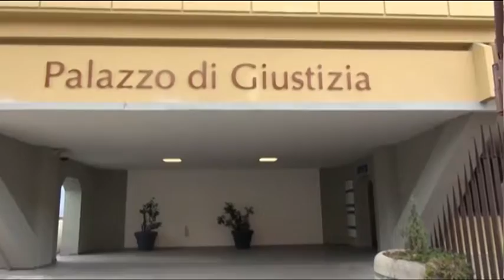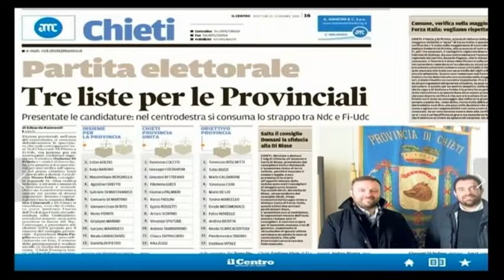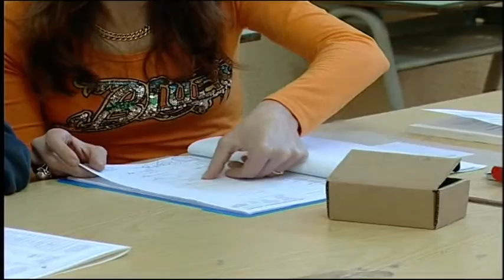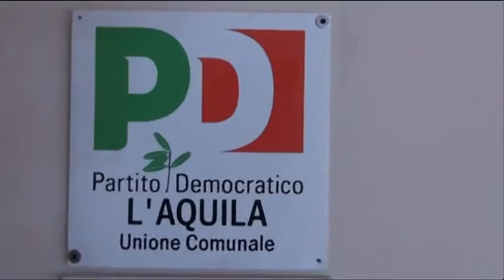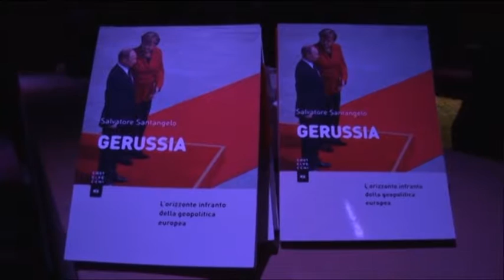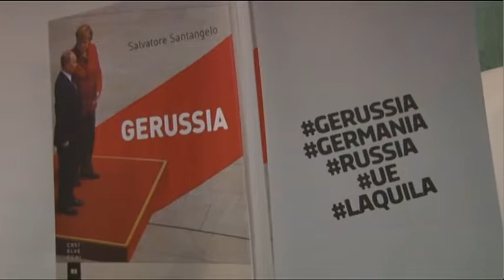TgSei Edizione delle 19 Martedì 20 dicembre 2016